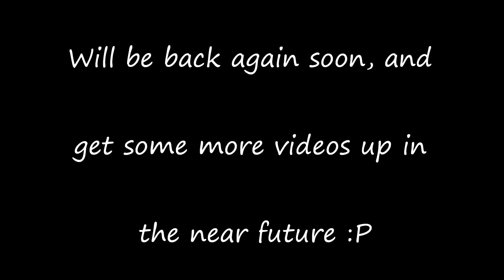Snowboarding Baker 2013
Few of my friends headed up to Mt. Baker and enjoyed the beauty of a day that it was snowboarding